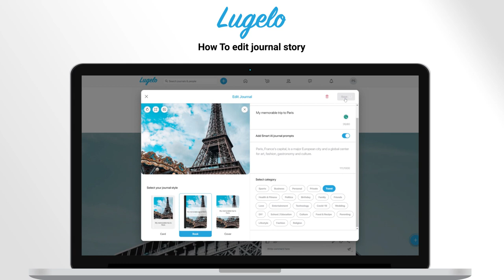How To Edit Journal Story : Lugelo Web & Mobile App